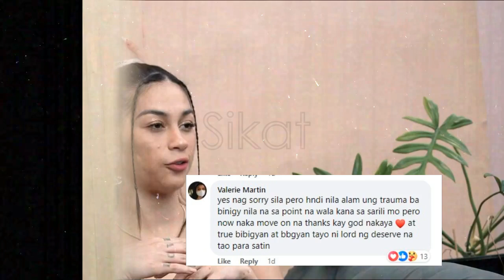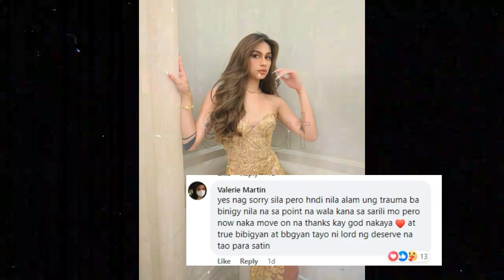SKUSTA CLEE TO ZEINAB HARAKE! SALAMAT ANG NABANGGIT MO YAN! MASAYA NA AKO! MATAGAL ITONG INANTAY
Isang vlog na ni zeinab ang nagbigay ng mgandang mensahe at pagsasabi ng totoo dahil nakatulong ito para maging masaya din ang isang tao na si skusta clee. Alam niyang matagal na niya itong inatay